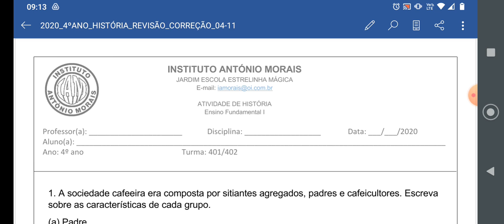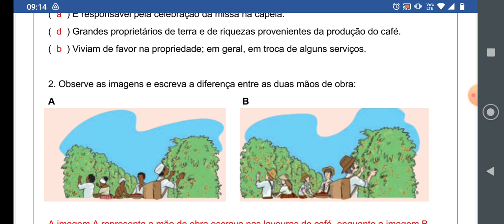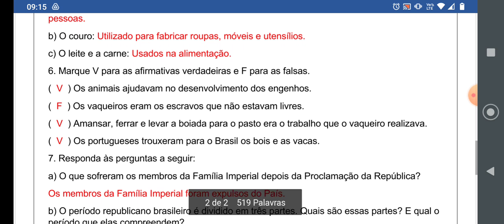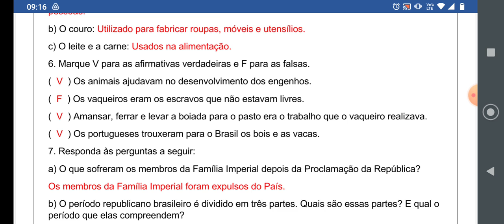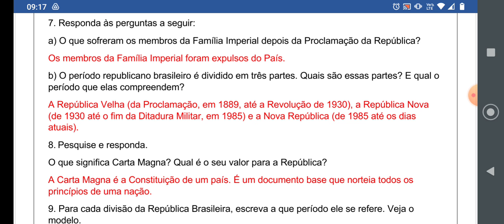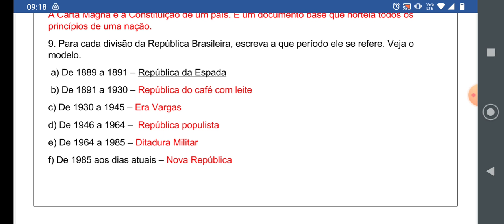IAM - 4º ANO - HISTÓRIA (CORREÇÃO REVISÃO) 04-11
Professora: Fernanda Santos